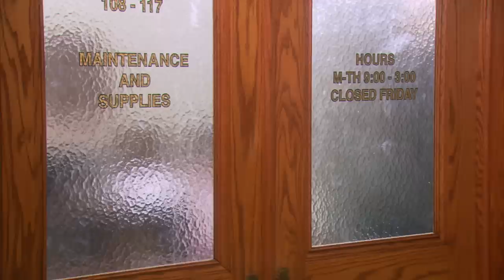Tom finds his true purpose: failure | Parks and Recreation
As Tom would say, what matters is getting back up for the 50th time, not the fact that you fell 49 times

Season 7, Episode 12, "One Last Ride": The Parks gang completes one last task together, before saying goodbye to Pawnee. Starring Amy
Poehler, Adam Scott, Chris Pratt, Aubrey Plaza, Aziz Ansari, Nick Offerman, Retta, and Jim O’Heir.